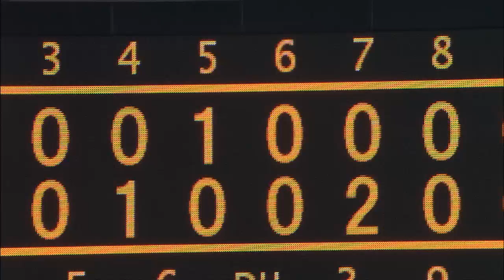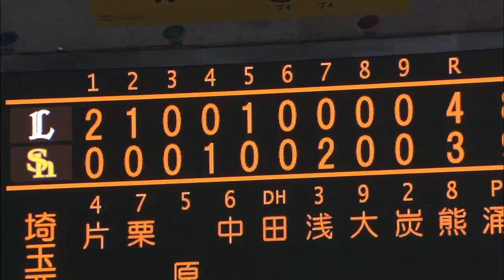2012.07.05 H3-4L カーターの先制パンチにソフトバンク沈む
ソフトバンク先発の大場がピリッとせず、1回にカーターの2点タイムリーを打たれ、2回にも星秀和のタイムリーで点を失う。西武はさらに大場の悪送球で加点すると、先発・石井から5投手を繋いで逃げ切った。（7月5日 ソフトバンク-埼玉西武 試合ハイライト）